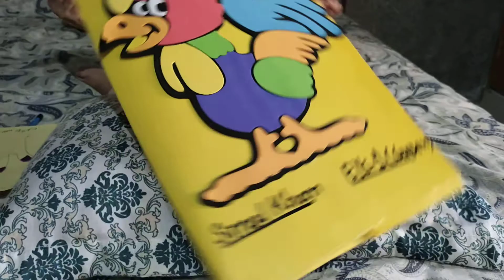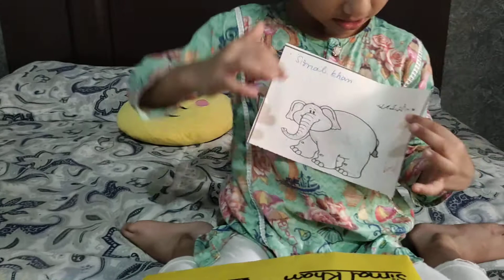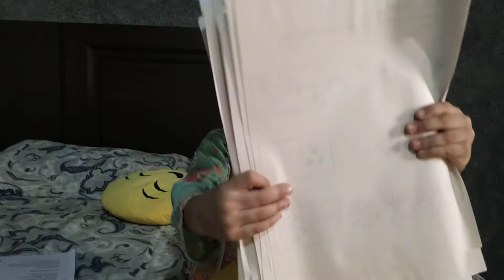My Result day 🏆